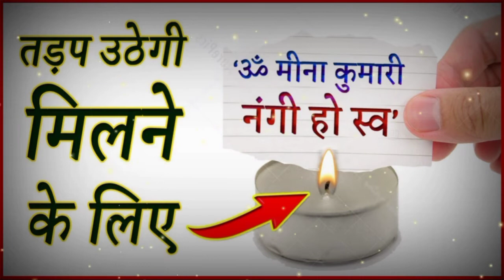नाहाते समय बोले यह शब्द स्त्री दिवानी हो जाएगी Vashikaranmantra lovetotka 2021 Hindi with Proof